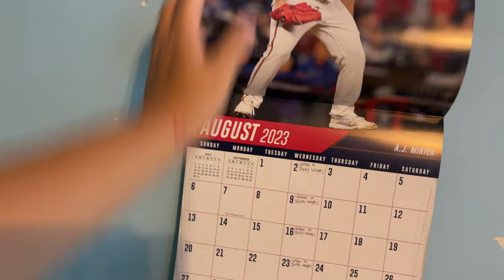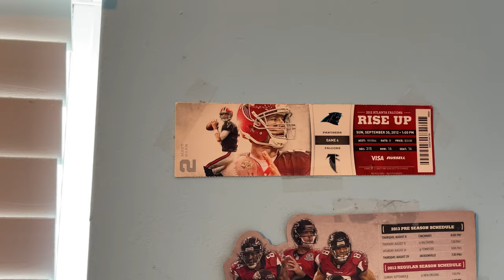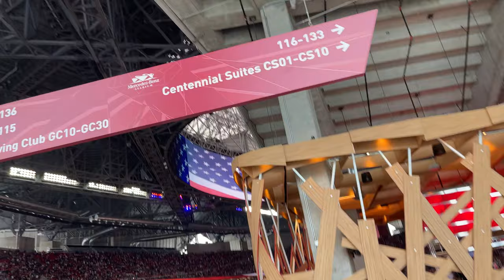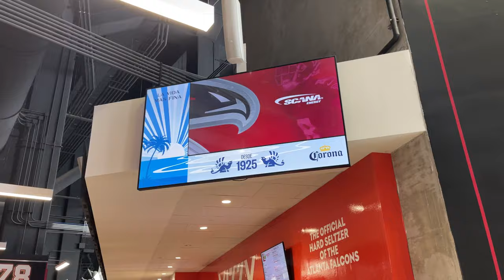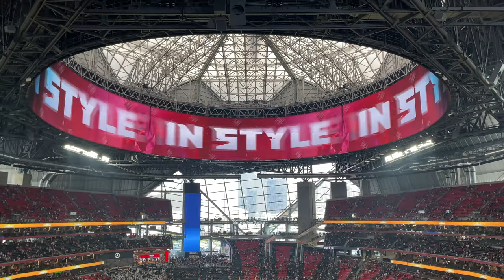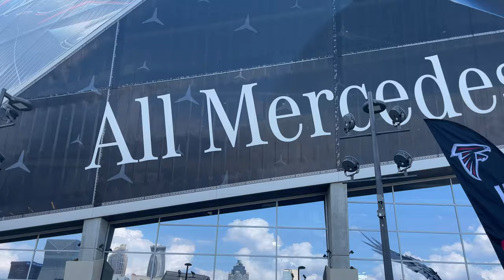2023 ATLANTA FALCONS SEASON OPENER VLOG!!!